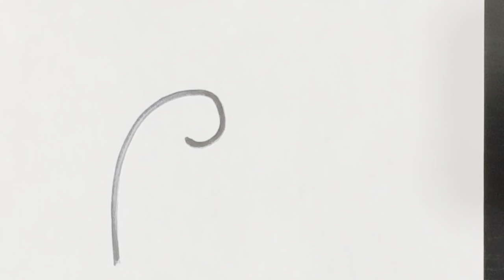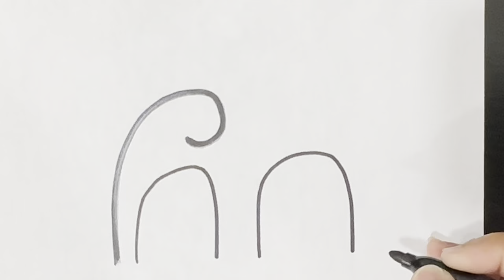10 easy drawing for kids ||easy drawing and colouring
easy drawing,
drawing,
drawing easy,
drawings,
simple drawing,
noman's drawing,
easy drawings,
ap drawing,
drawing videos,
nature drawing,
cute drawings,
easy drawing ideas,
drawing ideas,
dog drawing,
scenery drawing,
kids drawing,
drawing video,
colour drawing,
Drawing for kids,
drawing drawing